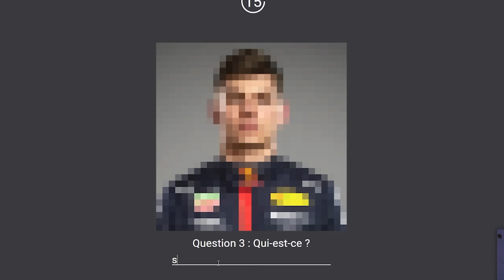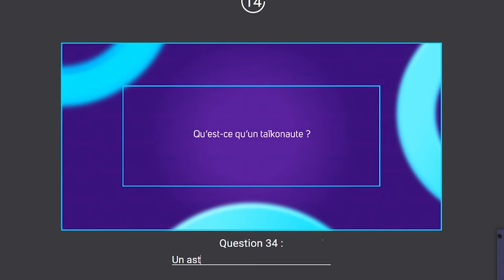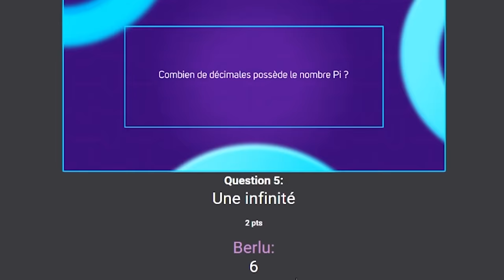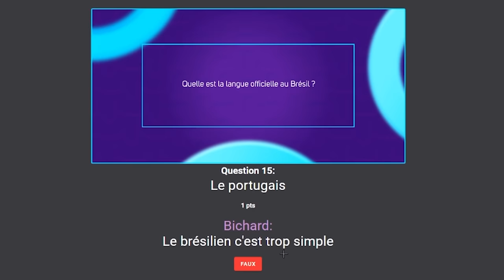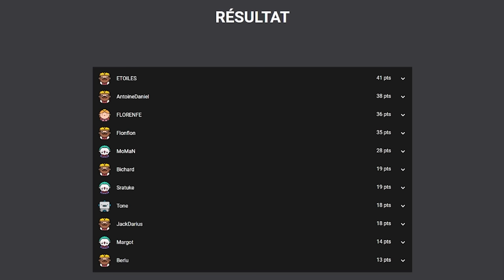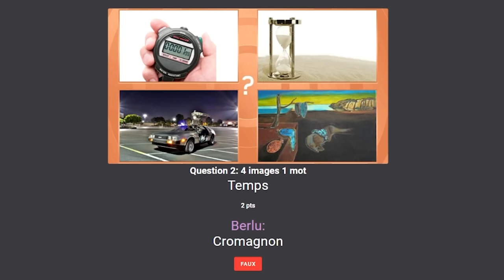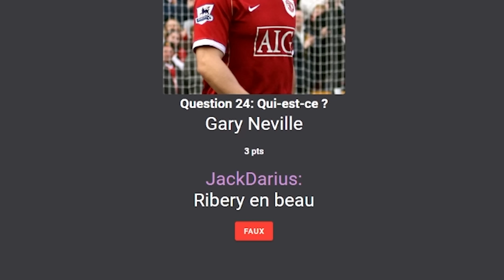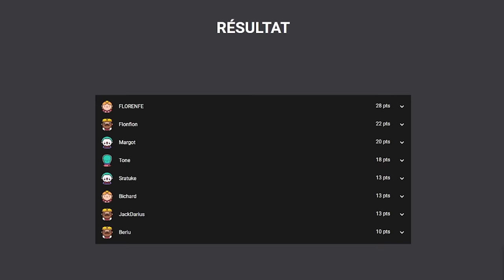"TIRE SUR MON DOIGT" Ft. Antoine Daniel, Etoiles, Angle Droit ....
On va renommer cette peinture "Tire sur mon doigt" !

•➤ Aujourd'hui petit best-of d'une soirée Kculture passé avec @MrAntoineDaniel, @AREtoilesMC, @GOM4RT et bien d'autres !

0:00​​ : Teaser
0:24 : Partie 1
6:00 : Partie 2
10:30 : Outro

•➤ Montage & miniature :

✦ Monteur : @Bloodfir
✦ Miniature : PSEUDO